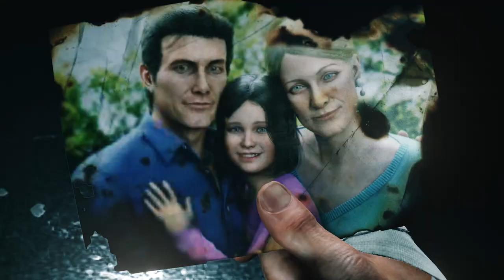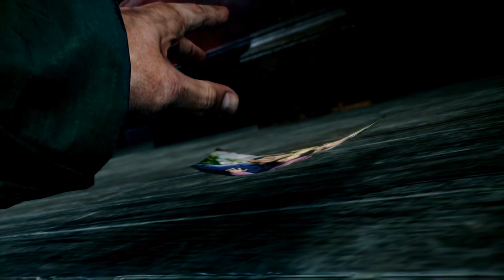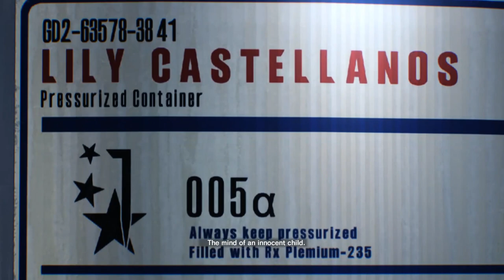The Evil Within 2 (Ep. 1 – Back Into the Nightmare)